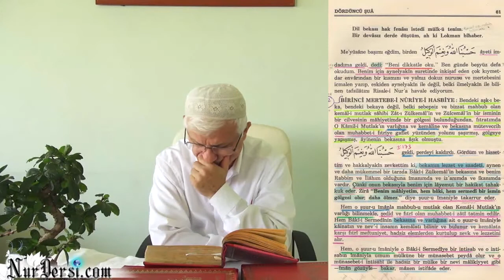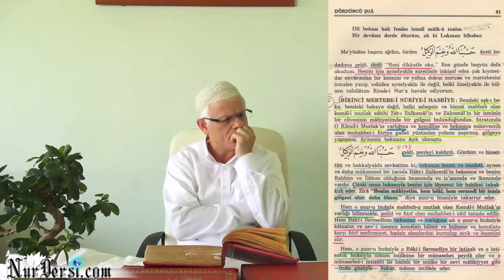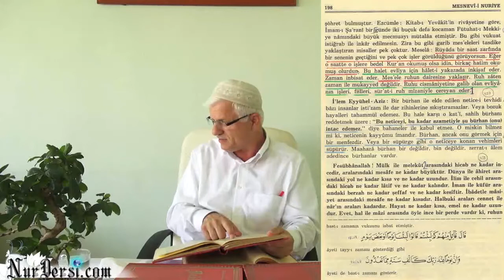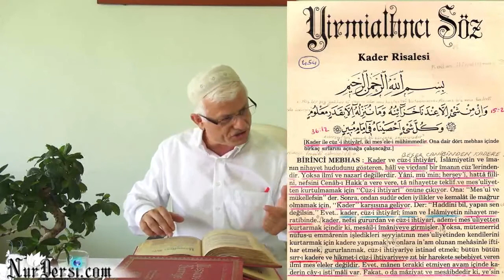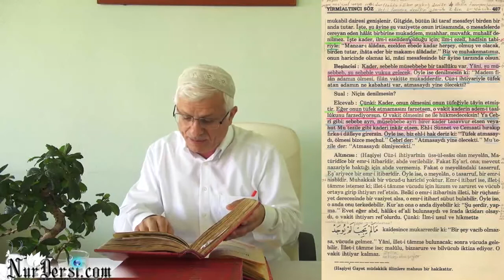Gaflet - 4 , Gafletten Kurtulma Çareleri - 2